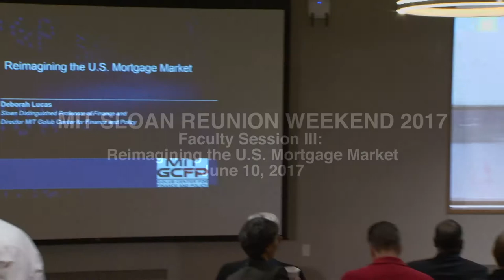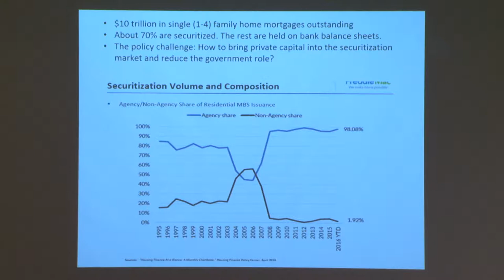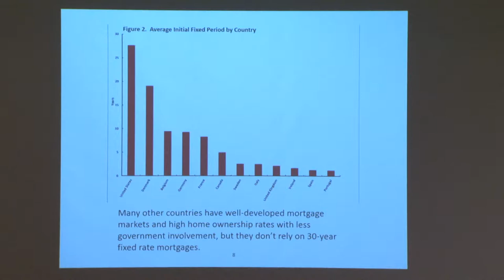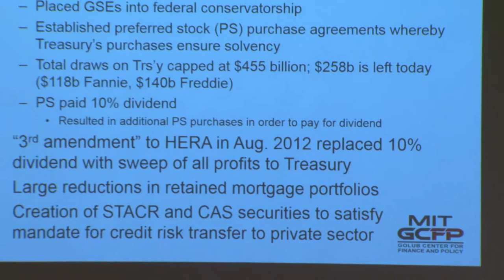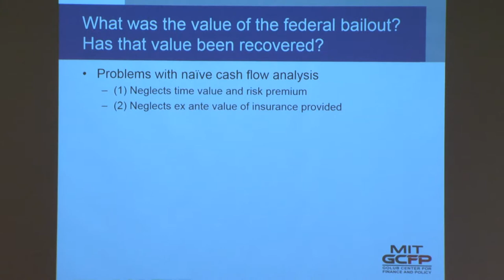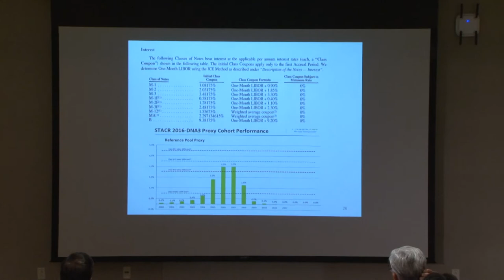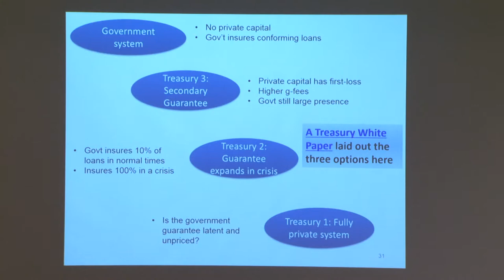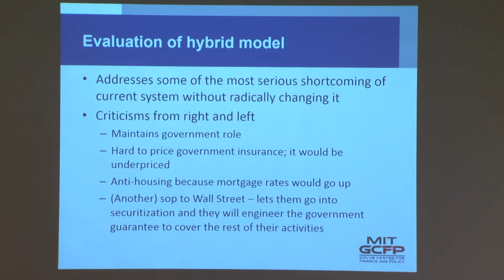Faculty Session: Deborah Lucas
MIT Sloan Reunion Weekend

*Reimagining the US Mortgage Market